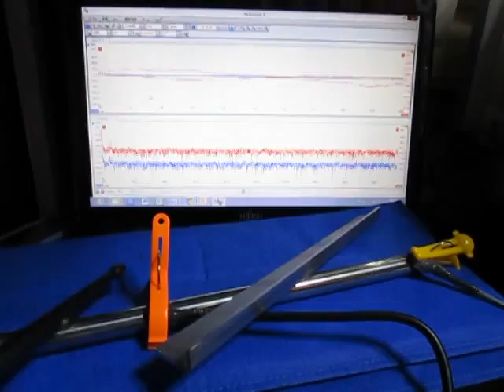超音波プローブ（Ultrasonic probe）